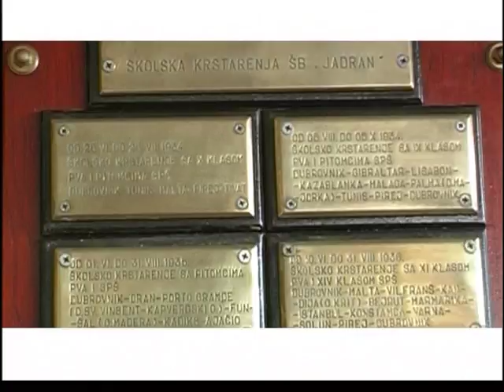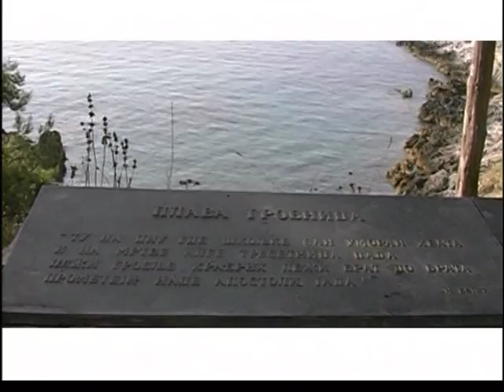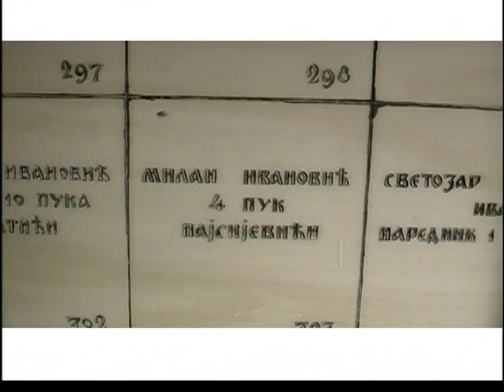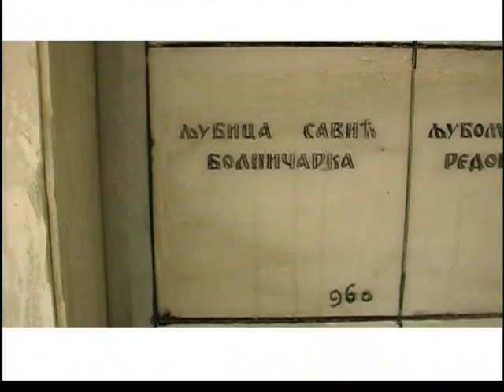PREKO IVICE 25 - Veliko plavo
Иако од неких сегмената овог документарца поцрвеним од стида, каква сам будалетина био (пре 13 година), на неке сам јако поносан и дан данас врло растужен! Крстарење једрењаком ”Јадран” од Тивта до Крфа и назад, 2002. година, друга сезона ПРЕКО ИВИЦЕ.